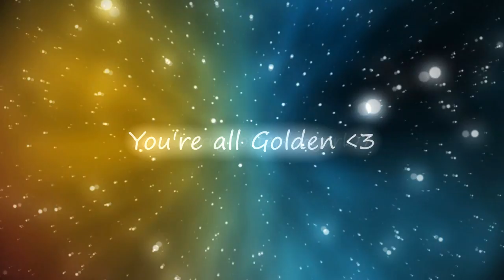We are Golden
A little something for my subbers and friends~ You all are beautiful, amazing, gorgeous people and don't let anyone tell you otherwise.

This was a little pre birthday present to myself too~ as it's on Monday and I'm celebrating all weekend with my family/friends so I probably won't be very active on tumblr or youtube for the next couple days. But anyways. Thanks a bunch for your support and subs and comments and friendship and all that jazz~

xoxo harrypotterfangurl07